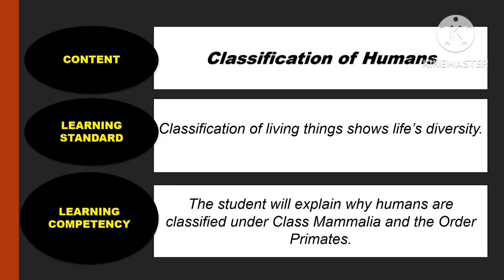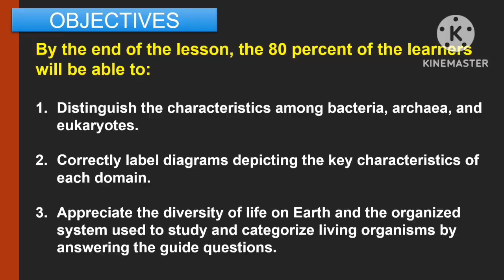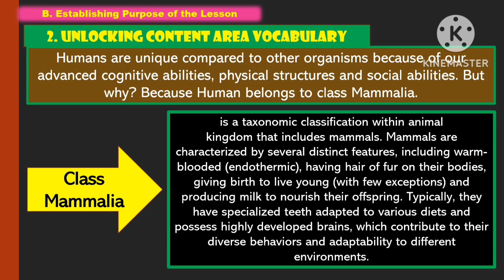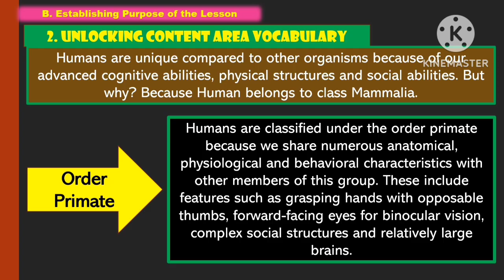SCIENCE 8: Q1_WEEK 6- Day 1: CLASSIFICATION OF HUMANS ||MATATAG CURRICULUM